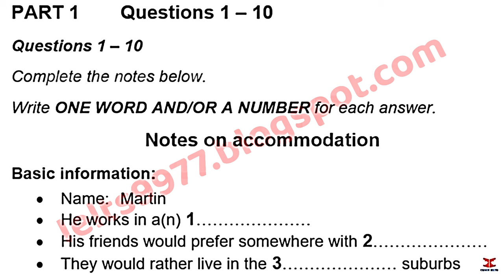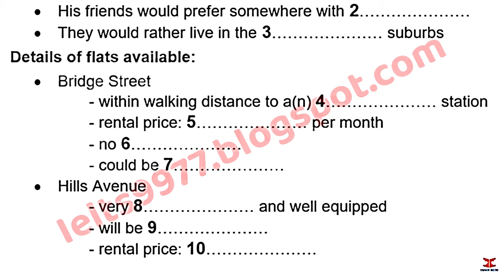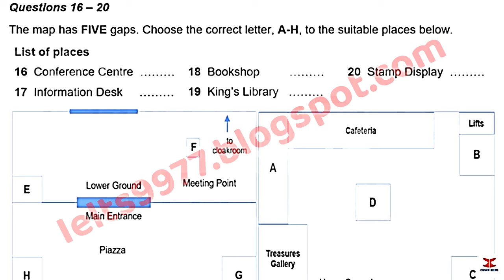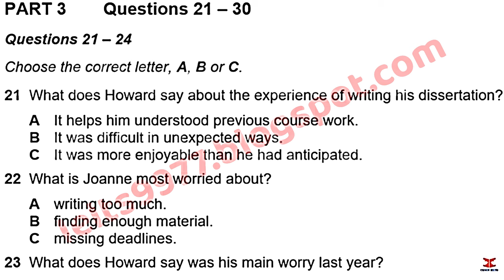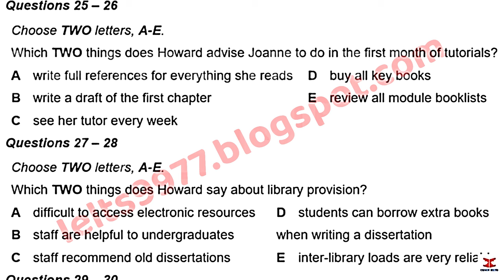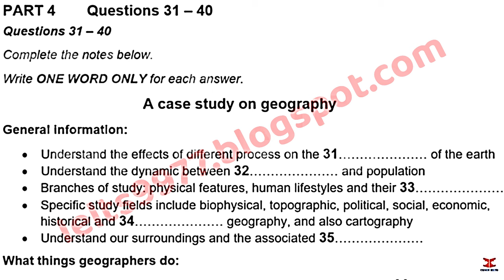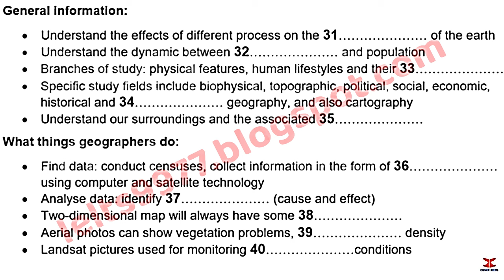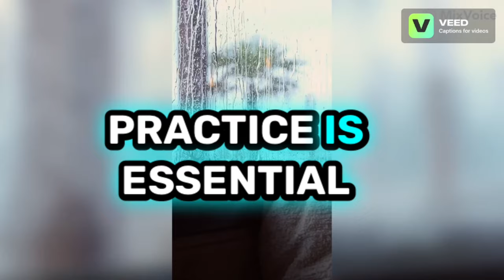July IDP IELTS LISTENING TEST || official Cambridge test listening test 2024